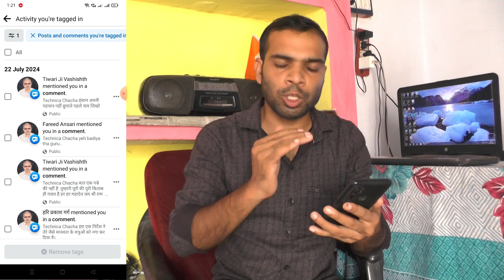facebook post par kon tag kiya hai ese pta karo | full information